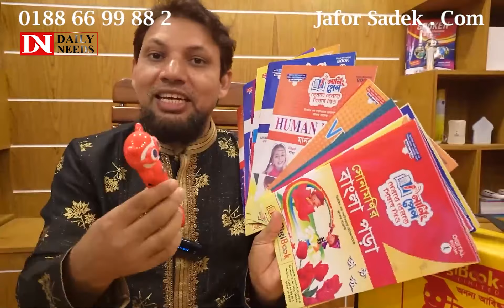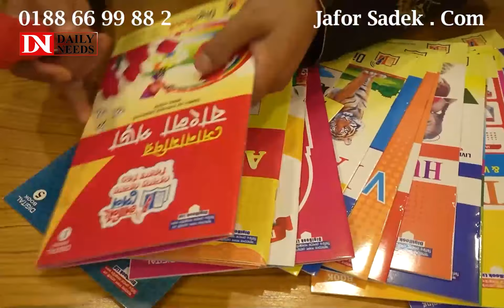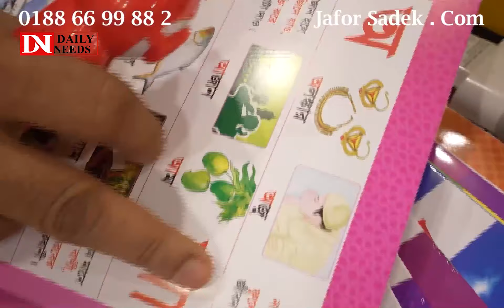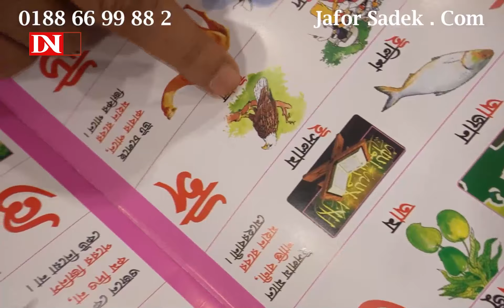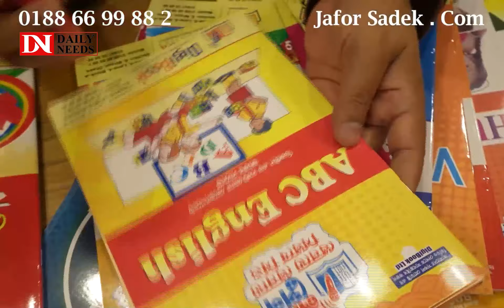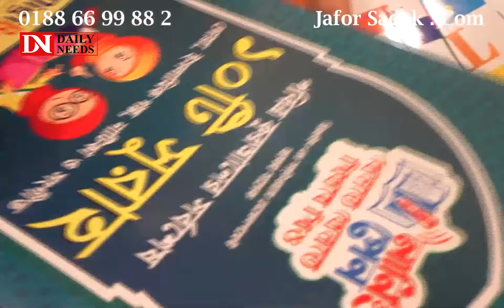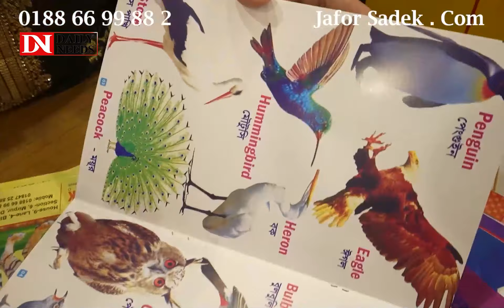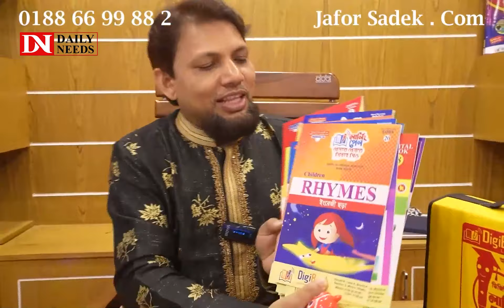কথা বলা কলম, বিনা বেতনে গৃহ শিক্ষক | ২০টি বইসহ ম্যাজিক কলম | Learning Pen Price In Bd 2023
আপনার সন্তান কি পড়াশোনায় অমনোযোগী স্বেচ্ছায় পড়াশোনা করতে চায় না ❓❓❓
আপনি কি চান আপনার শিশু স্বেচ্ছায় পড়াশোনা করুক?
তাহলে আপনার জন্যই আমাদের এই ডিজিটাল লার্নিং পেন,এই পেনই পারবে আপনাকে একটি শুন্দর ও সহজ সমাধান দিতে,
যা ম্যাজিক এর মত ভূমিকা পালন করবে, আপনার সন্তানের জন্য ইনশাআল্লাহ।
আমাদের লারনিং পেন ২ থেকে ১০ বছর বয়সী শিশুদের উপযোগী করে ডিজাইন করা হয়েছে।
লার্নিং পেন এর ২০২৩ সালের আপডেটেড ভার্সন এ আপনি পাচ্ছেনঃ
      ♦ ২০ টি ওয়াটারপ্রুফ বই (পূর্বে ছিলো ১৫টি)
      ♦ ১ টি রিচার্জেবল লার্নিং পেন (১ বছরের ওয়ারেন্টি সহ)
      ♦ ১ টি চার্জার
      ♦ ১ টি ব্যাগ
♦♦বৈশিষ্ট্য♦♦
      ✓ যে সব উচ্চারণ আমরা বড়রাও পারি না, সেগুলোও শিশু সঠিক ও স্পষ্টভাবে উচ্চারণ করতে পারবে।
      ✓ পেনটি বারবার বইএর শব্দগুলোতে স্পর্শ করার মাধ্যমে বারবার উচ্চারনগুলি শুনে বাচ্চারা শব্দ মুখস্ত করতে পারে।
      ✓ অত্যন্ত পরিষ্কার শব্দের রিডিং গ্যাজেট এটি, যা ঝকঝকে প্রিন্টের এবং ওয়াটার প্রুফ বই।
        আপনার শিশুর প্রাথমিক পাঠকে করে তুলবে আনন্দময় ও সহজ।
      ✓ এতে শিশুদের জন্য আছে শ্রবণ উপযোগী করে তৈরী করা ক্রিস্টাল ক্লিয়ার সাউন্ড ।
      ✓ আছে সাইন্ড বাড়ানো বা কমানোর ব্যবস্থা ।
      ✓ কোন কারনে কলমটি বন্ধ না করলেও স্বয়ংক্রিয় ভাবে ২ মিনিট পর বন্ধ হয়ে যাবে।
      ✓ প্রতিটি পাতায় চমকপ্রদ কিছু কার্যকারিতা রয়েছে,
        প্রতিটি স্থানে স্পর্শ করার মাধ্যমে আপনার শিশু নতুন অনেক কিছু জানতে ও শিখতে পারবে।
🔥শুভেচ্ছা মূল্য🔥
👉 প্যাকেজ টির রেগুলার মূল্য ৪,০০০/-
👉 বর্তমান অফার মূল্য ৩,৫০০/- (সীমিত সময়ের জন্য)
আপনার নামঃ
বিস্তারিত ঠিকানাঃ
মোবাইল নম্বরঃ
✅ ঢাকার ভিতরে ডেলিভারি চার্জ 60 টাকা। এবং ঢাকার বাহিরে ডেলিভারি চার্জ 120 টাকা।
(নোটঃ ঢাকার বাহিরের অর্ডারের জন্য ডেলিভারি চার্জ অগ্রিম  দিতে হবে)

☘Allah Hafez☘

K.W.